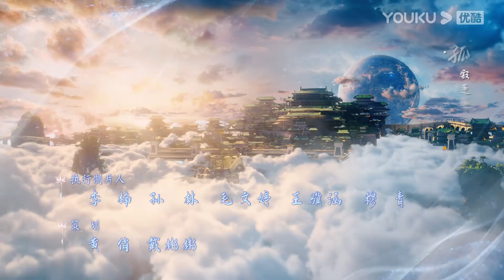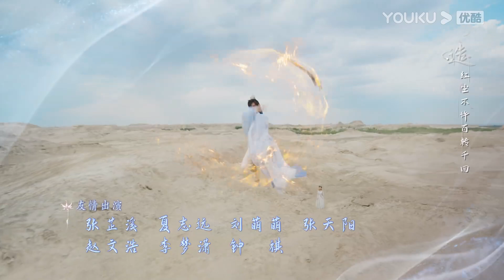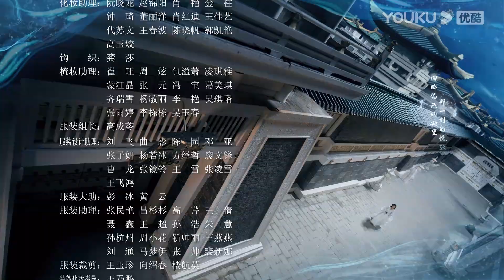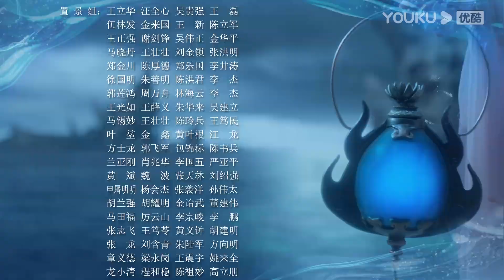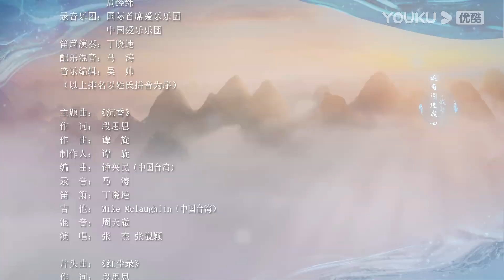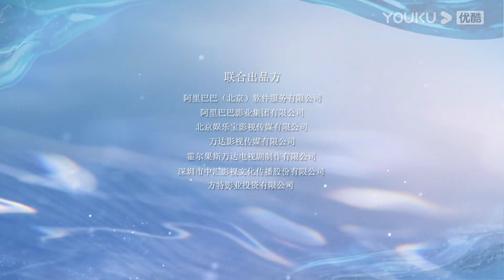ENGSUB【沉香如屑 Immortal Samsara EP52】沉香燃明灭,灰屑散不尽,前尘空断肠,相思了无益 | 古装爱情 | 杨紫/成毅/张睿/孟子义 | YOUKU COSTUME